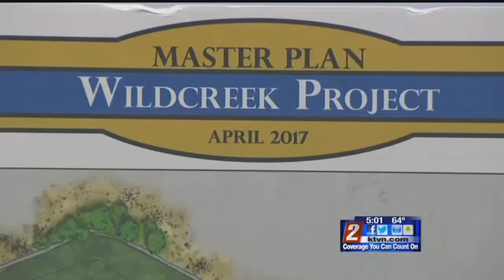4/26 5pm WCSD Plans for New HIgh School